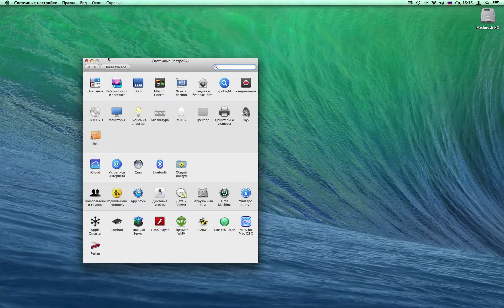Основы работы с Mac: установка паролей